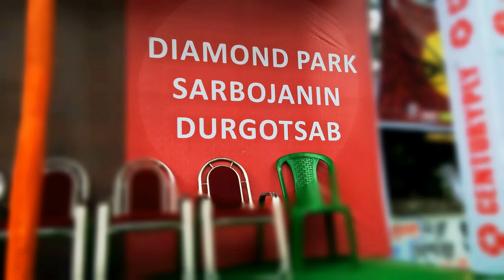DIAMOND PARK SARBOJANIN DURGOTSAV,BEHALA (DURGA PUJA--2015)..!!!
Diamond Park Sarbojanin Durgotsab is located near Joka, Diamond Park, Opposite ESI Hoapital in South-Kolkata...
B-128, Diamond Park, Kolkata - 700 104,
Word No. - 144.